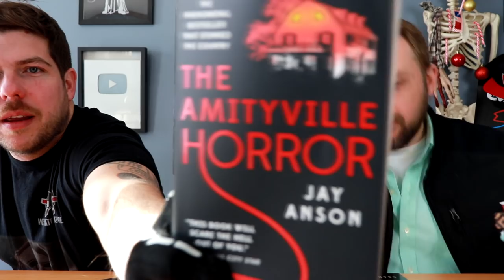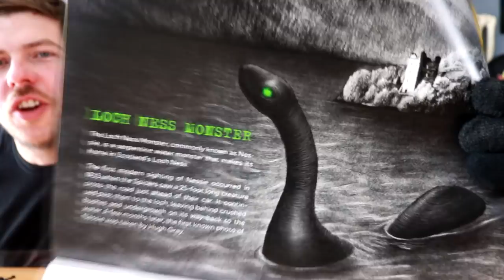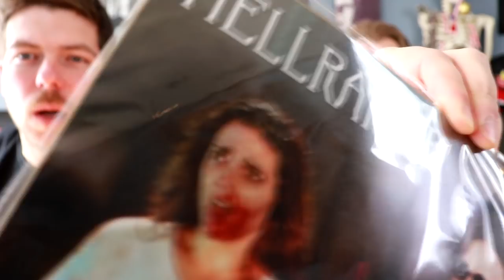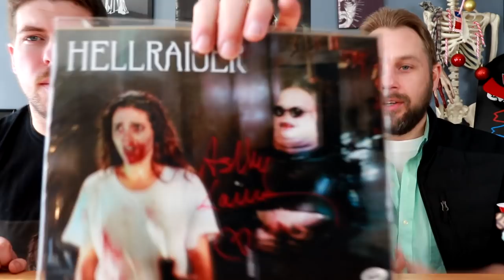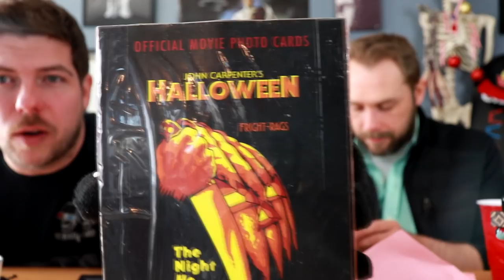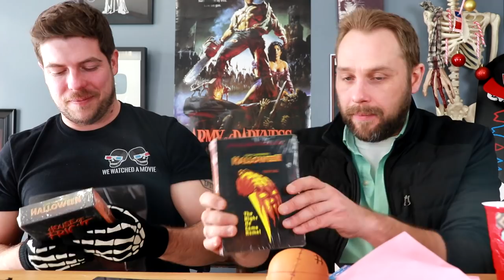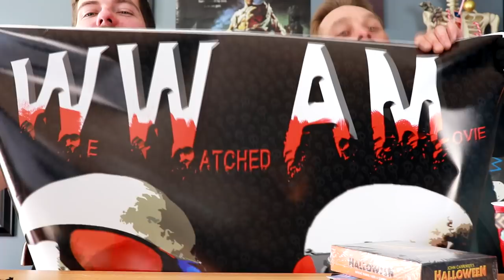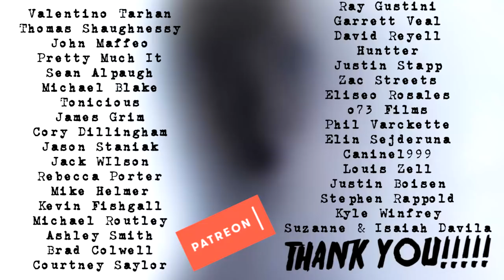HORROR UNBOXING!!!!! (Creepy Crate + Much More)